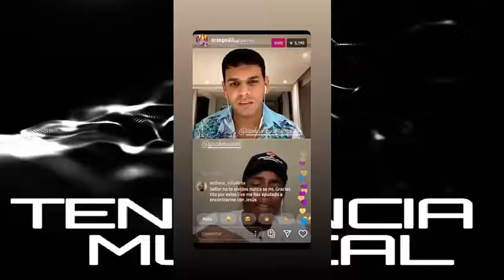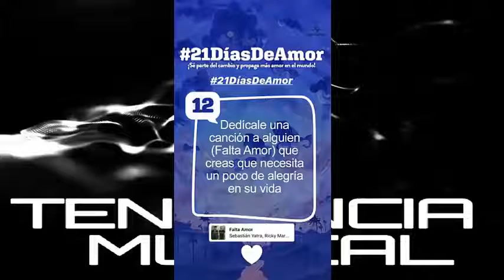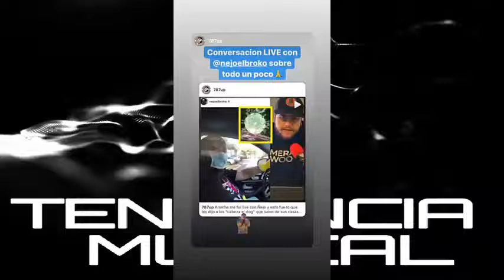Tito el Bambino & J Balvin ( Live - Varios Artistas ) ( Lo Ultimo en Tendencia )